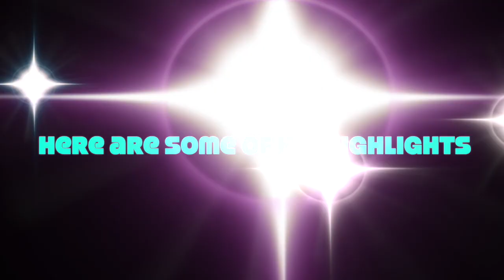Get Exited port fans: Jeremy Finlayson joins Port Adelaide: Trade Period 2021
Watch the highlights of Jeremy Finlayson and what he could potentially bring to the power next year.

As of a couple of weeks ago Finlayson OFFICALLY became a Port Adelaide player!!! and this is what he has to offer.

Enjoy the vid legends!!
Cheeeeeeeeeeeeeeeeeeeerrrrs!